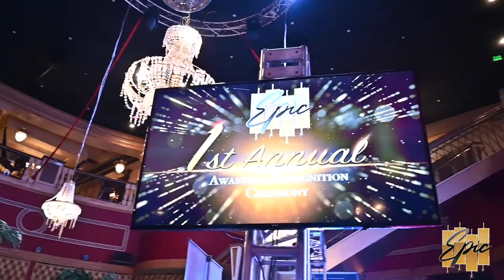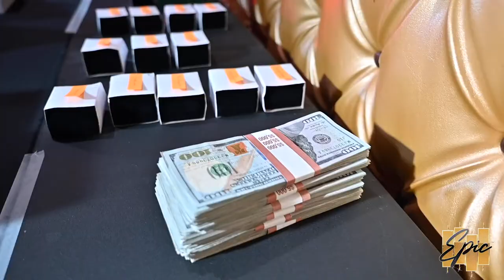Epic Trading Review | Epic Trading Event Highlight 2021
Epic Trading Review | Epic Trading Event Highlight 2021  | Learn to Trade Forex

Epic Trading reviews are plentiful on YouTube, but what you really want to know is Epic Trading MLM Scam, Pyramid Scheme, or legit online marketing / make money from home reality.

TEAM 1090 will help you profit from Epic Trading's compensation plan.  Our TEAM Leader has achieved the high rank of Ambassador 10 in 3 weeks from Epic Trading Launch.  Let Him show you how to duplicate His results.

🏦 More info about Epic Trading and TEAM 1090's automated marketing system video

Locking in your position now to receive Epic Trading Spillover and Epic Trading Bonuses.

Bonuses for joining Epic Trading International with TEAM 1090, Michael Mansell and AMP:

2. Access to my exclusive AMP Expert Advisor and VPS connected to your MT4/Broker (Automated Trading)
3. Massive Spillover from Cedrick Harris and my team's efforts
4. Private Facebook group for support
5. Private Telegram group chats with all Epic AMP Star members.
6. Insider strategies to maximize the compensation plan and Forex Trading
7. Forex Trading telegram chat to help you profit in the Forex market. (Daily activity 24/7)
9. Custom marketing system (1090 Method) for AMP team members to get even more signups and referrals into Epic Trading Forex Program.
10. YouTube marketing and ranking strategy and hack ($2,000 value)

Be sure to use this link to get access to the TEAM's premium traffic rotator

Epic Trading cannot and will not make any guarantees about your ability to get results or earn any money with our program, information, tools, or strategies. The plan rewards you for selling products and services to customers. While the opportunity is unlimited, individual results will certainly vary depending on many factors, such as commitment level, individual effort, and marketing skills.

If income projections were presented to you prior to your enrollment, such projections are not representative of the income, if any, that you can or will earn through your participation in the Epic trading Compensation Plan.

Any and all income projections should not be considered as guarantees or projections of your actual earnings or profits. Success with the company results only from active participation and successful marketing efforts, which do require work, commitment, and diligence on your part.